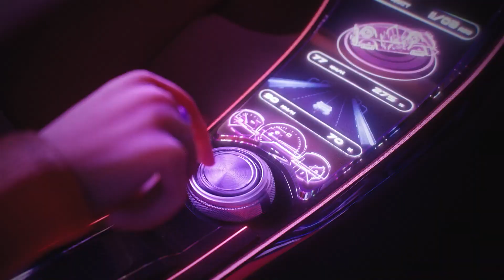MAVE: (메이브) & BLACKSWAN 'Pandora x Karma' || Unofficial Music Video